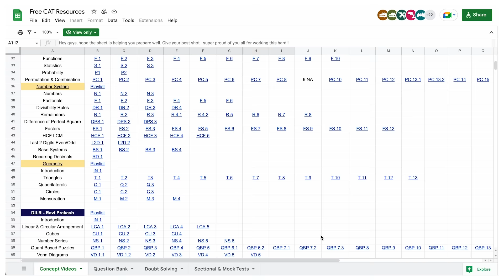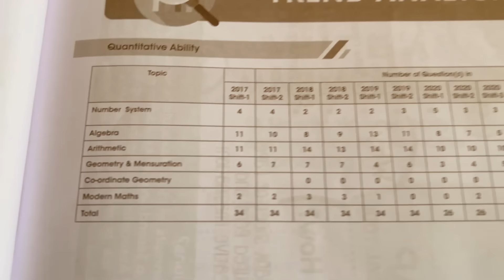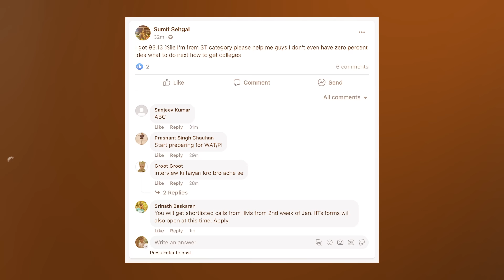FREE CAT 2023 Lectures + How to Self Prepare for CAT 2023?